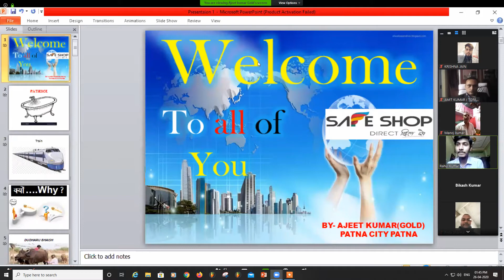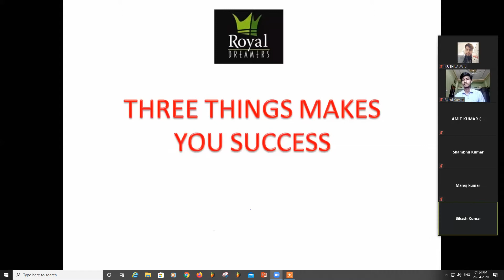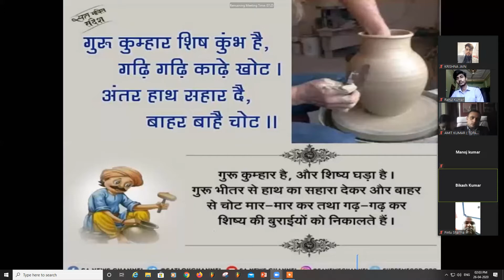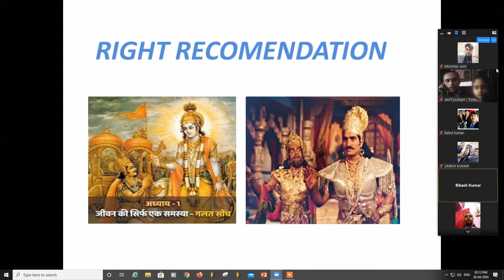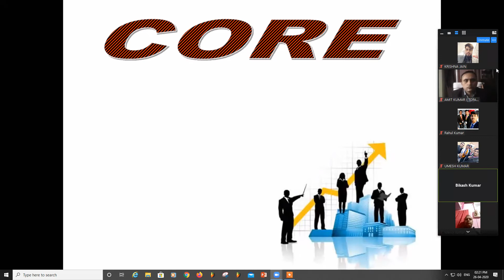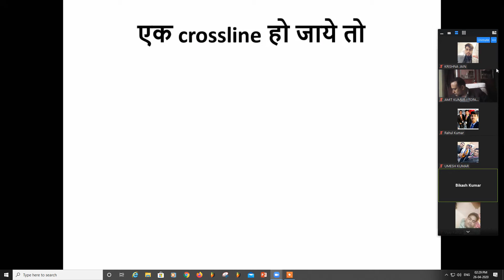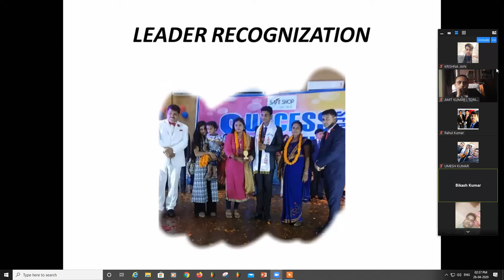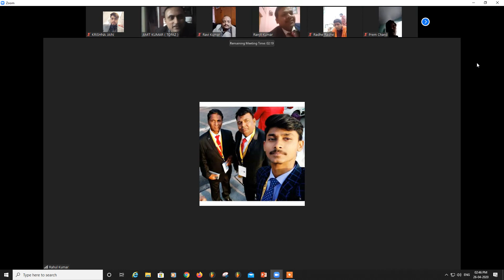SAFE SHOP LEADERS PERSONAL MEETING BY AJEET SIR { GOLD }